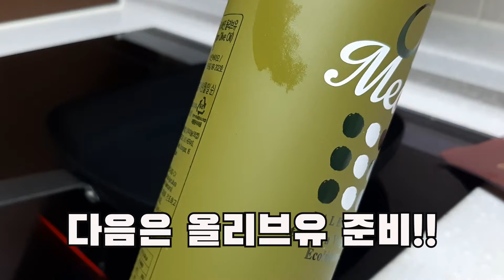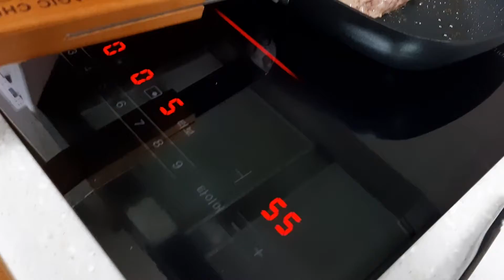밀키트 부채살 스테이크에 도전!!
밀키트 부채살 스테이크에 도전했습니다.